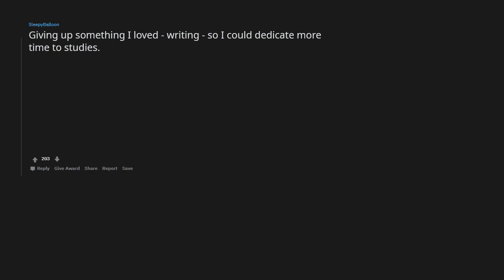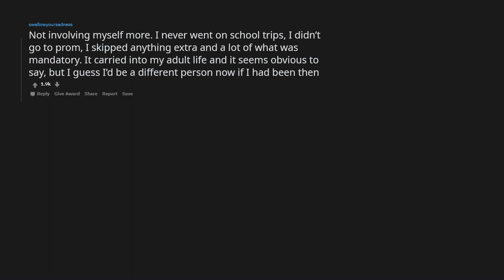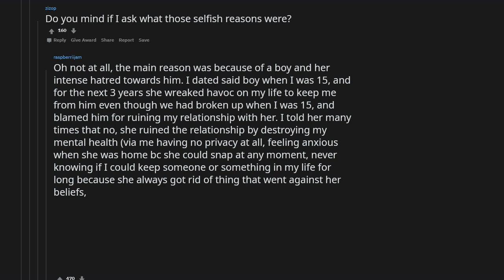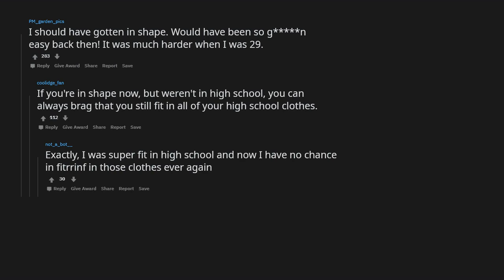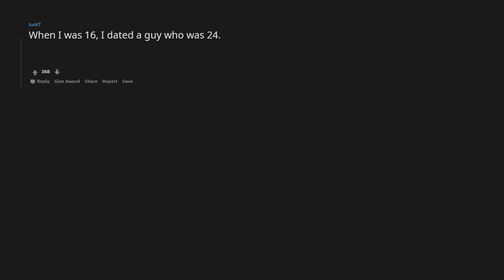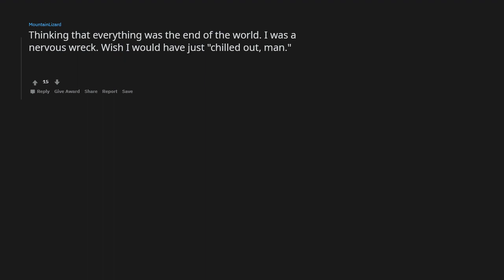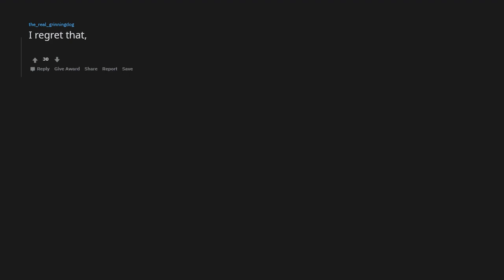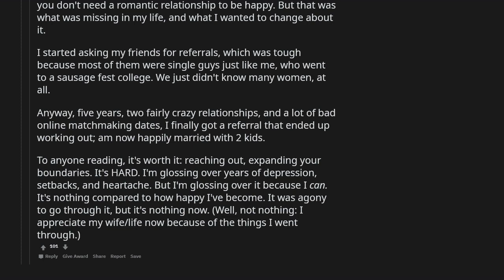Your REGRETS about your TEENAGE YEARS? - r/AskReddit Stories - The Reddit Hub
Welcome to this r/AskReddit Video! In this video, we discuss the question: What is one thing you regret about your teenage years?